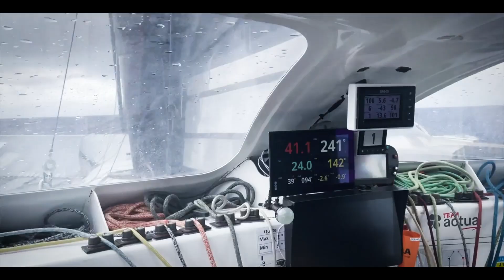ARKEA Ultim' Challenge Brest, Loïck Peyron nous explique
Le skipper Loïck Peyron, qu'on ne présente plus, nous explique en quoi l'ARKEA Ultim' Challenge Brest sera une course fascinantes